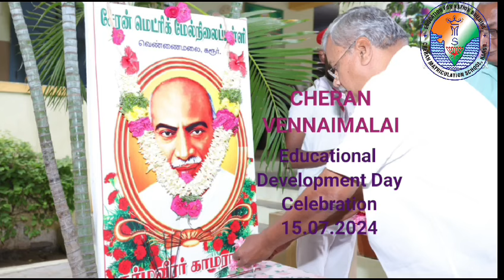Educational Development Day 15/07/2024